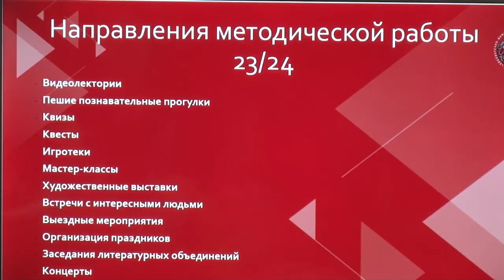День открытых дверей в Одинцовской библиотеке №1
День открытых дверей в первой одинцовской библиотеке превратился в настоящий праздник. Для гостей провели мероприятие в преддверии 1 сентября. Погрузиться в мир фантастики смогли все присутствующие и даже родители не остались в стороне.